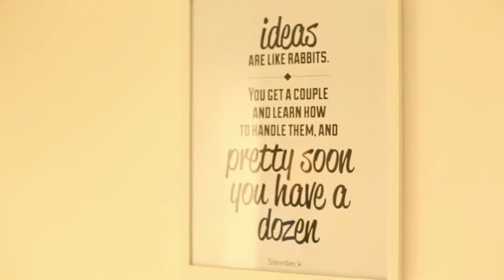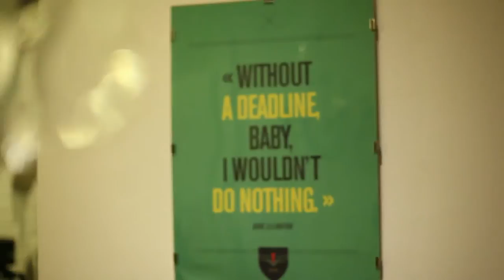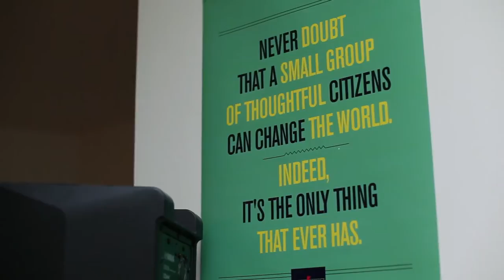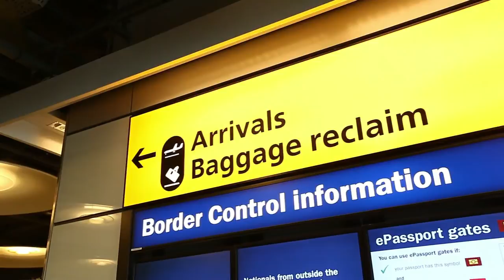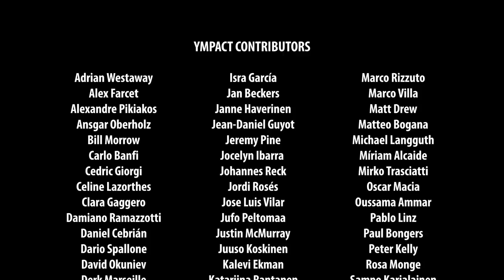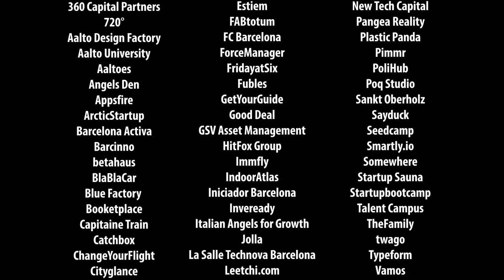Paris Startups Ecosystem | Ympact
Ympact aims to report, enable and inspire entrepreneurial action among young generations.

Paris, the city of lights, has long been one of the crossroads of Europe and still remains one of the most visited cities in the world. Today, Paris is one of the "greenest" cities in Europe and is home to services, IT, electronics, optics, aerospace, among many other technology industries. Paris has a history of providing world class education and is home to many prestigious high schools and universities, including engineering schools. The creativity and potential of the French ecosystem is converging and building within Paris.